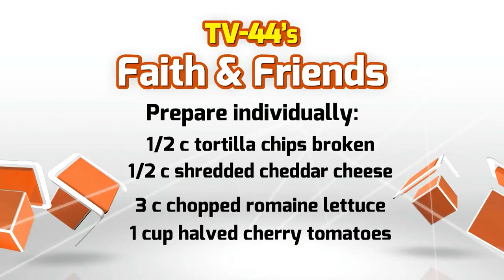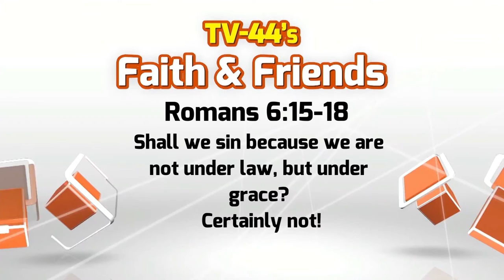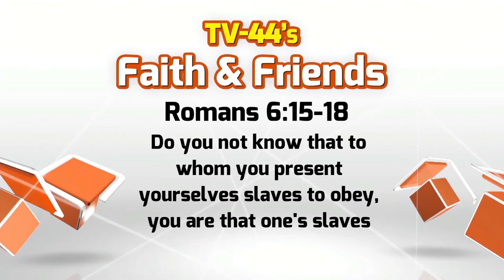Faith & Friends, July 23-29, 2017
Music in the Park Preview
The Comedy and Magic of Brad Brown
Scoops Taste & See Ice Cream
The Markey Chukes Show
Auction Update